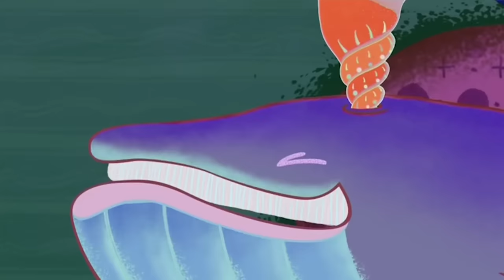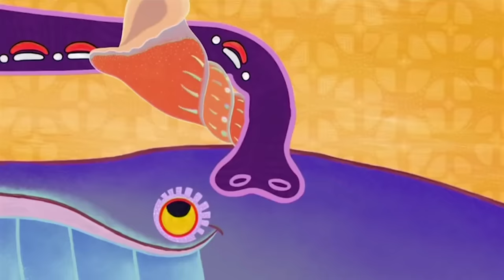Tinga Tinga Tales Official | Why Aardvark Has a Sticky Tongue | Full Episodes